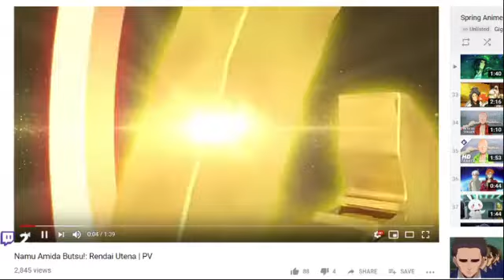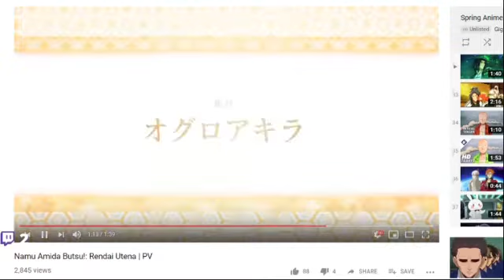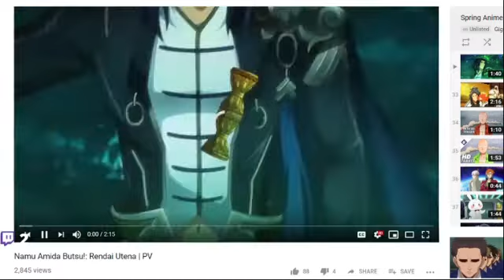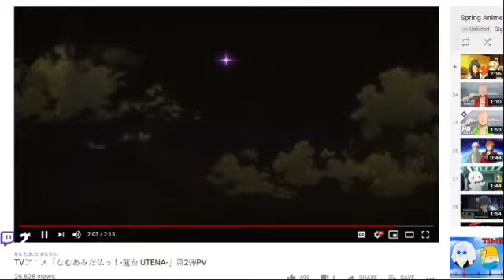Into the Dumpster: Namu Amida Butsu!: Rendai Utena- Definitely a Shojo Series (Trailer)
Welcome to Into the Dumpster, where I go out and look through anime trailers and stuff to see how I feel about them and check things out. Hopefully I'll be able to put up every episode of this series up if the Copywrite Gods allow it.